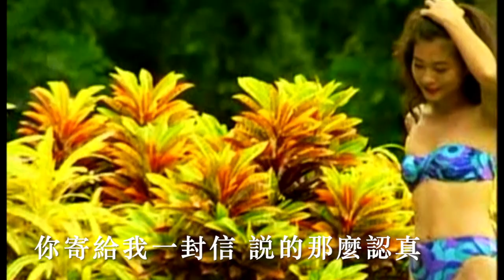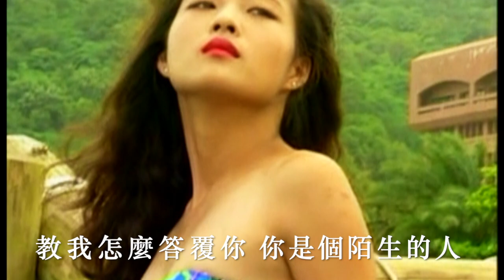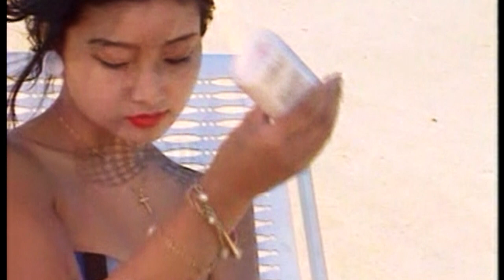宅家卡啦＃難回的一封信/國語金曲/翻唱:一葱